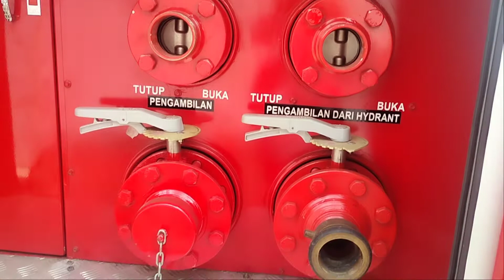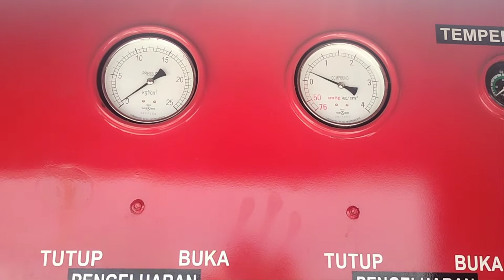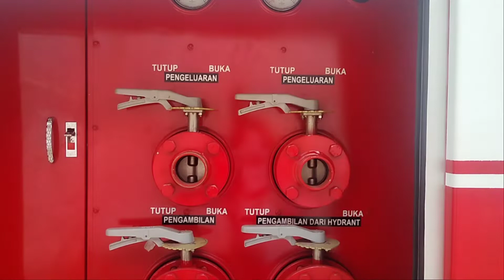mobil pemadam kebakaran, fire fighter, fire fighting, truk pemadam